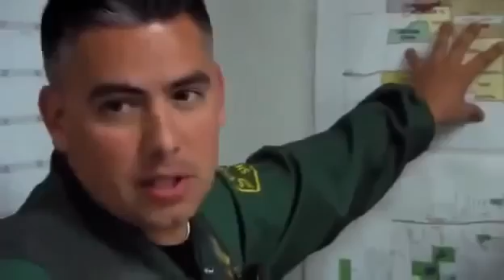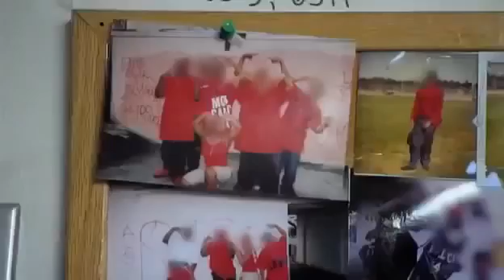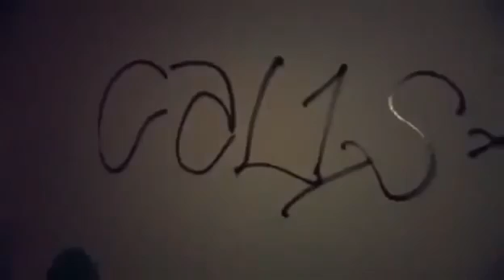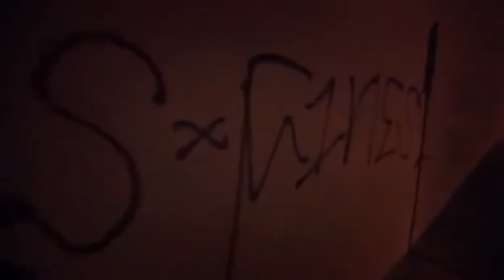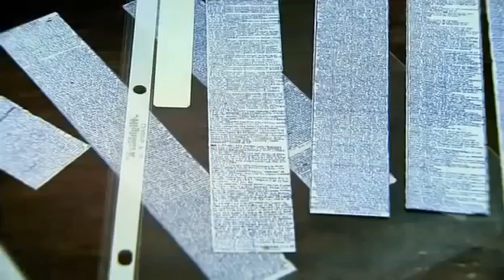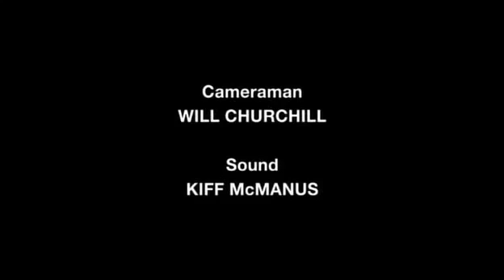Ross Kemp on Gangs - Los Angeles